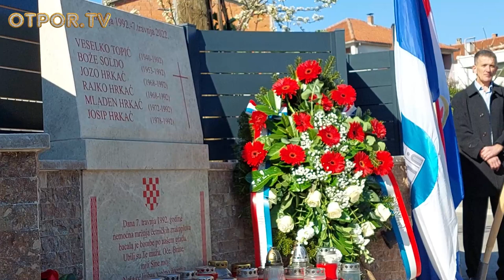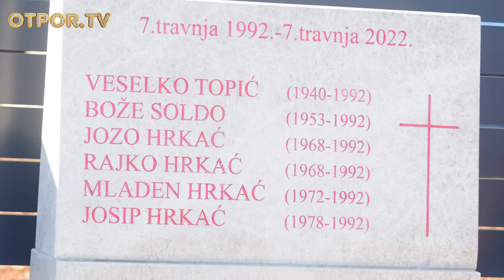31. godišnjica raketiranja Širokog Brijega od strane agresora JNA